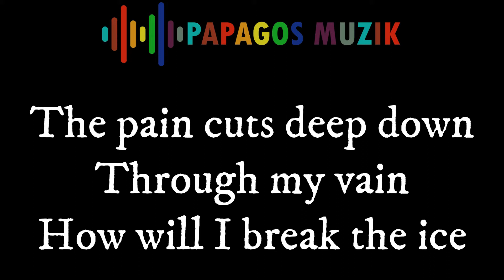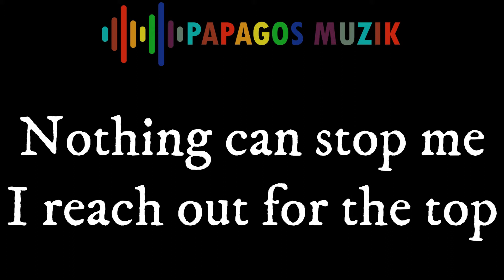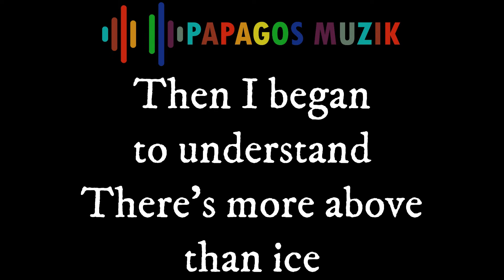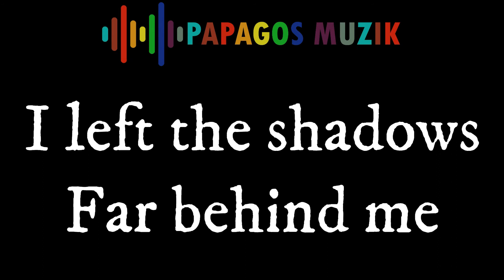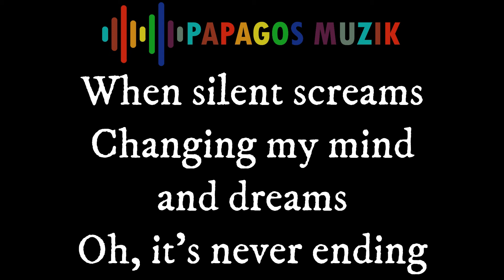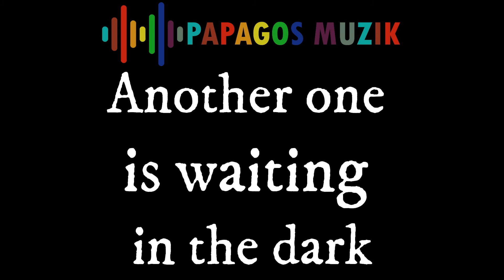BLIND GUARDIAN - I'M ALIVE - KARAOKE INSTRUMENTAL - PAPAGOS MUZIK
If you like it, just buy me some coffee and let me drink it while your hearing and singing this karaoke song. :)
Copyright : Label and Band
No Monetize for this link of video

I run through the dark fields
Of the plains
Reach level 99
The pain cuts deep down
Through my vain
How will I break the ice
Welcome to my reality
Dream forever
Sunlight instead of neon light
How will it be
Welcome to my grave
And feel the dream is over
Nothing can stop me
I reach out for the top
Caught in an old cage
The system failed
Built up on lies
Now I see that I'm alone
In asylum's cage
I'm left alone
Ref.:
I'm alive my friend
I can feel the shadows everywhere
I'm alive
I left the shadows
Far behind me
Another one is waiting in the dark
They say the system keeps
The last chance to survive
Caught in this labyrinth
Of walls and lots of lies
Then I began to understand
There's more above than ice
To reach the top
I crept deep down
The answers given in the past
A sensless worth
In useless brains
Magic runes
Without a meaning
Besides the dark
There should be nothing left
The system failed
In asylum's cage
I'm left alone
Ref.
Outside they say death is waiting
But it creeps down through the shaft
Finds pleasure in our helpless fear
Fills empty rooms
With morbid thought
They've locked the door
And hold the key
Sitting beside you
When silent screams
Changing my mind and dreams
Oh, it's never ending
The system failed
In asylum's cage
I'm left alone
Ref.
I'm alive